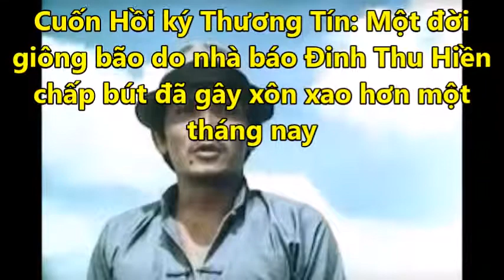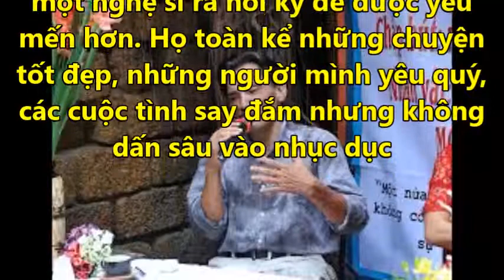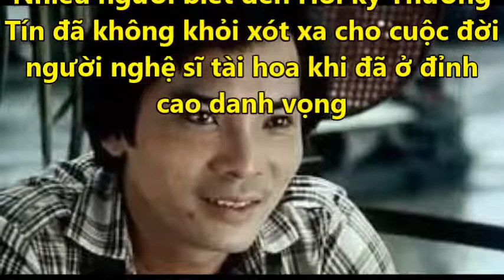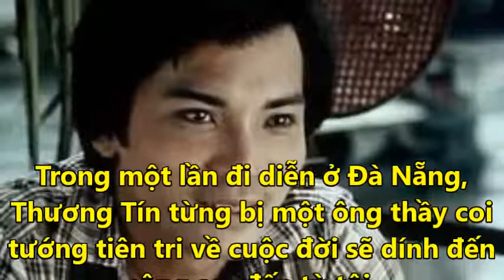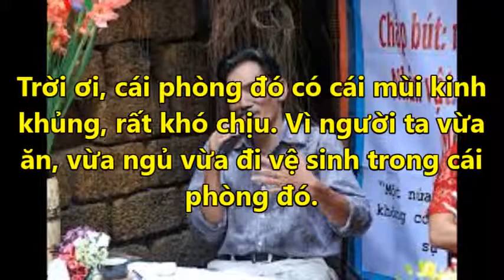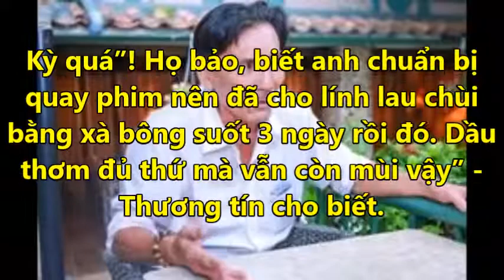Hé lộ lời tiên tri “tù tội” cuộc đời Thương Tín [[ Tin nóng 24h ]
Tin nong 24h Hé lộ lời tiên tri “tù tội” cuộc đời Thương Tín
Tin Nóng 24h là kênh tổng hợp những tin tức hấp dẫn, những sự kiện nổi bật trên tất cả các lĩnh vực trong và ngoài nước.
Hãy nhấn nút "Đăng ký" để không bỏ lỡ những video mới nhất trên kênh của chúng tôi! Trân trọng cảm ơn!